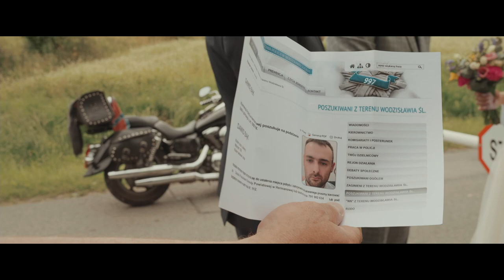Aldona & Dawid || Teledysk Ślubny || 2021 || A7S III